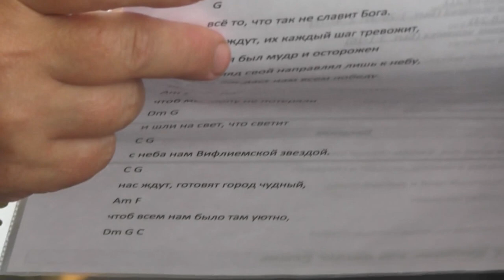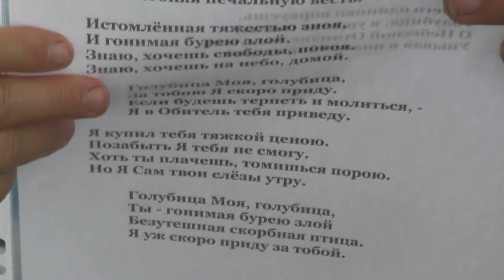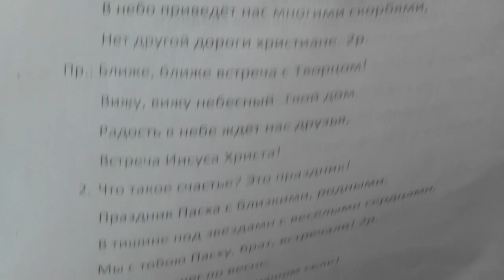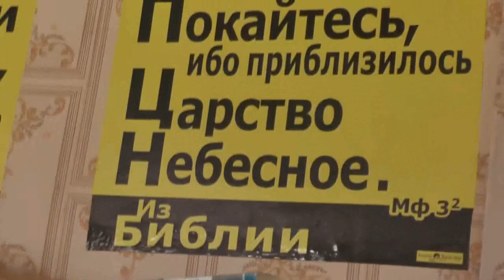Виктор Савченко собрал певцов. 24. 07. 2017